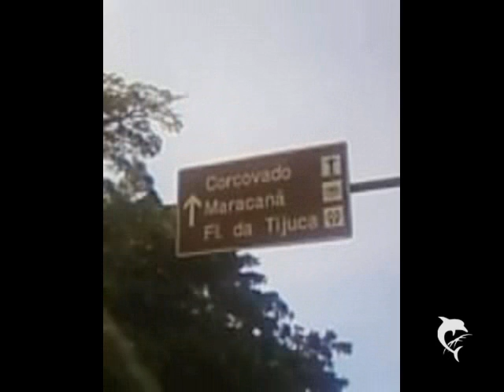LAGOA RIO DE JANEIRO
claro  ,oi, tim,  telamar,vivo